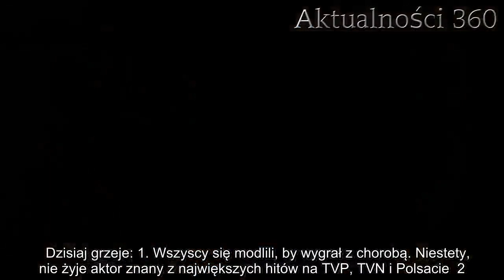Wyciekły zdjęcia Małgorzaty Sochy. Można się rozpłynąć z zachwytu | Aktualności 360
Małgorzata Socha zaparła wszystkim dech w piersiach. Zdjęcie, które wyciekło do sieci, rzuca na kolana, a nad urodą aktorki można się wprost rozpłynąć z zachwytu.   Małgorzata Socha jest jedną z popularniejszych aktorek w polskim show-biznesie. Celebrytka regularnie bryluje na ściankach, udziela wywiadów i oczywiście pojawia się na kinowym ekranie. Popularność Małgosi zaowocowała dobrych kilka lat temu i ku jej uciesze, z każdym rokiem wzrasta coraz bardziej. Gwiazda z dumą rozwija sobie aktorskie skrzydła, a nad jej niebywałą urodą obserwatorzy się wręcz rozpływają. Każde opublikowane przez nią zdjęcie jest zalewane falą komplementów, a jedno z najnowszych aż zaparło wszystkim dech w piersiach. Nie w sposób przejść obok niego obojętnie.    Małgorzata Socha zachwyca urodą  Zupełnie niedawno Małgosia opublikowała na swoim Instagramie nowy, tym razem sponsorowany, post. Gwiazda Polsatu, z uśmiechem siedząc na kuchennym blacie, zareklamowała produkt, choć to nie na nim internauci skupili swoją uwagę. Socha zawsze zachwycała swoją sylwetką, ale śmiało można stwierdzić, że z miesiąca na miesiąc wygląda coraz lepiej.  W poście zdradziła, że regularnie ćwiczy i stosuje dietę i, choć do zdjęcia zapozowała w dość luźnym dresie i bluzie, jej idealna figura była wyraźnie zauważalna.         - Jakie macie sposoby na utrzymanie motywacji do treningów? Ja postanowiłam wyłączyć autopilota! Zaczęłam zmieniać trasy, którymi biegam - dzięki temu trening przestał być rutynowy. Pełna świadomość myśli i ciała - napisała Małgorzata Socha.  Widząc tak olśniewająco piękną Małgosię, internauci nie mogli skupić się na reklamowanym przez nią produkcie. Pod zdjęciem błyskawicznie pojawiło się całe mnóstwo komplementów, w których obserwatorzy nie są w stanie się nadziwić urodą gwiazdy "Przyjaciółek".   Dzisiaj grzeje: 1. Wszyscy się modlili, by wygrał z chorobą. Niestety, nie żyje aktor znany z największych hitów na TVP, TVN i Polsacie  2. Kim tak naprawdę jest Agnieszka Kotońska z ”Gogglebox”? Widzowie nie mieli pojęcia  - Wystarczy zobaczyć z samego rana taką ładną, seksowną kobietę jak ty i od razu jest energia na cały dzień - stwierdza internauta.   - Małgosia jak wino - zauważa kolejny.   - Ślicznie wyglądasz - czytamy.   - Piękna - zachwala obserwatorka.   - Zjawiskowo - dodaje fanka.     Najlepsze newsy dnia:     Źródło: instagram    Następny artykuł  Nie przegap żadnych najciekawszych artykułów! Kliknij obserwuj pikio.pl na:  Google News